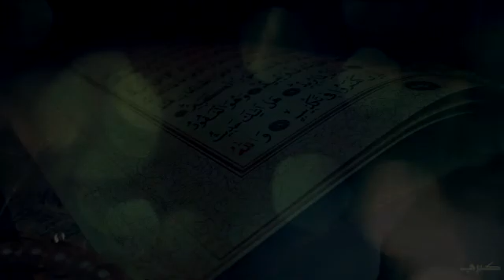Quira'at: Qari Oweiss Sheikh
Quira'at de Qari Oweiss Sheikh
Mardi 14 juillet 2015